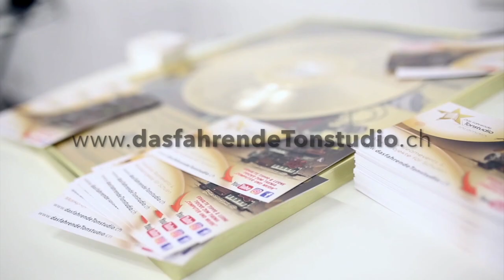ECOLE.sounds: NITIN feat RYAN supa hot fire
Cover: Stefan

Dieses Musikstück wurde im Rahmen des Projekts «ECOLE.sounds» von Schüler:innen der Ecole d'Humanité Hasliberg komponiert. Dabei handelt es sich um ein Schulisches Kulturvermittlungsprojekt, welches durch Musiker Stefan Bregy initiiert und während des Schuljahres 21/22 an der Ecole d'Humanité Hasliberg umgesetzt wurde. Unter der Schulleitung von Katja Braun und durch die Mitarbeit zahlreicher Lehrpersonen - u.a. Alessandro Viale, Maria Maier, Emily Strahler, Christopher Strahler, Guido Bieri, Warren Schnack, Tamas Kanyo Fischer und Hauswart Andy Grünenwald - erfuhren sich rund 70 Schüler:innen in der Rolle eine:r Kulturschaffenden. Aus dem einjährigen Schaffensprozess resultierten bunte Kompositionen, eine vielseitige audiovisuelle Ausstellung und eine beeindruckende Konzertdarbietung. Dabei bekleideten selbstgebaute Instrumente, welche die Schüler:innen zu Beginn des Schuljahres aus Holz und Metall anfertigten, eine zentrale Rolle. «ECOLE.sounds» wurde im Rahmen des Wettbewerbs tête-à-tête durch die Kulturförderung des Kantons Bern in Kooperation mit der Stanley Thomas Johnson Stiftung ausgezeichnet.